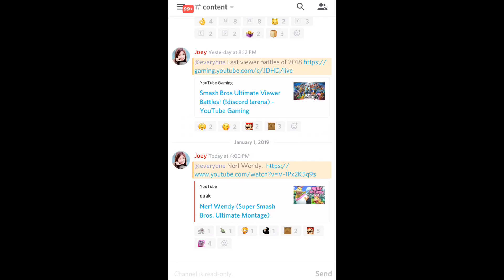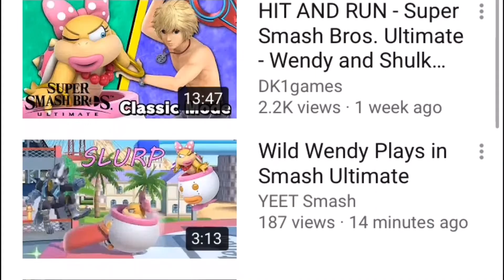WHAT THE HELL JUST HAPPENED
NANI THE FUCK